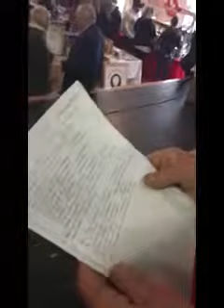On the line